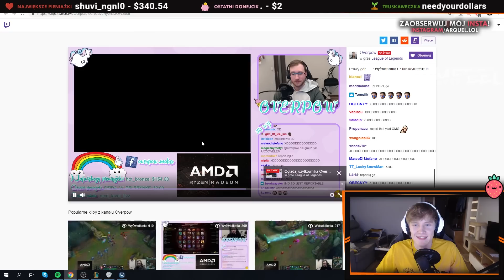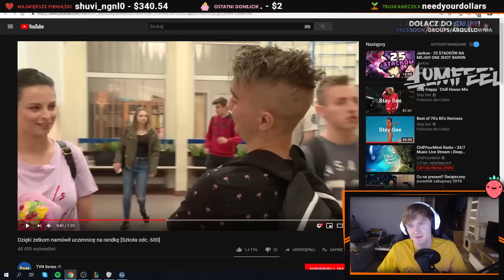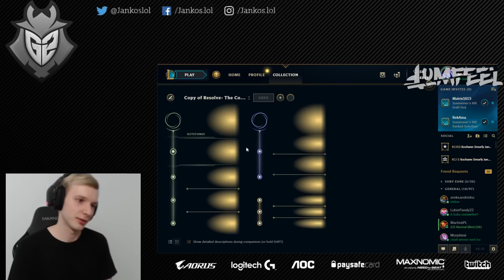OVERPOW UCZY ARQUELA | Funny Moments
Muzyka outro : SOBEL - ZNIKNIEMY